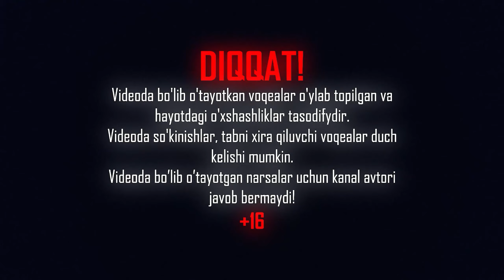endoparasitic - bir qo'lim qoldi #3 - O'zbekcha letspley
➫ Bu videoda:
Sizlarga endoparasitic o'yini haqidagi videoni taqdim etmoqchimiz, o'yin haqidagi fikringizni komentariyada yozib qoldiring va albatta kanalimizga obuna bo'lib qo'ying, oldinidan rahmat!
➫ BOSHQA SARA LETSPLEYLAR:
➫ MENING PCAM:
➫ cpu: Intel Core i9 13900K
➫ ram: Kingston Fury DDR5 64GB 6000Mhz
➫ vga: Palit RTX 4080 16GB
➫ hdd: 1TB SSD + 16TB HDD
➫ monitor: Dell G27 165Hz + Samsung 28" 4K + LG G27 240Gz
➫ keyboard: Dark Project A104 White
➫ mouse: Logitech G502 White
➫ cam: Sony A6600 + Sigma 30mm + Stream Deck Camlink
➫ webcam: Razer Kiyo Pro
➫ mic: fifine AM8 + fifine K688
➫ headphone: Logitech G PRO X Gaming + Logitech G333 KDA